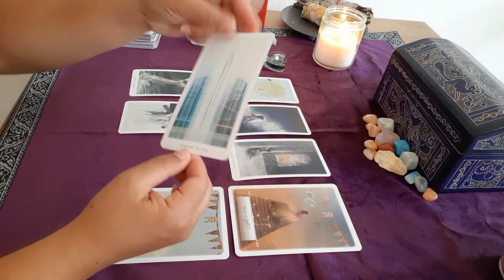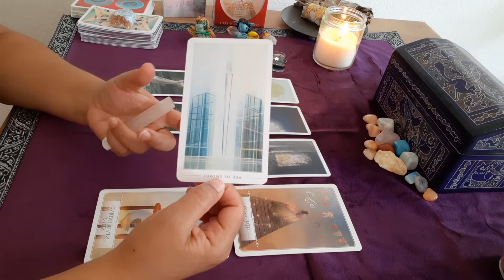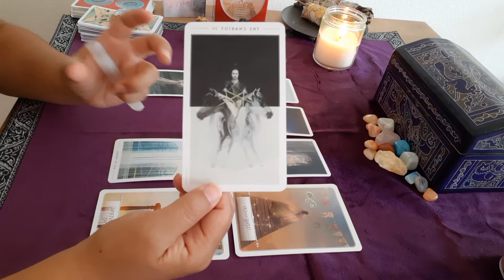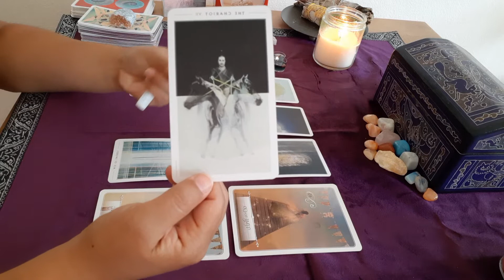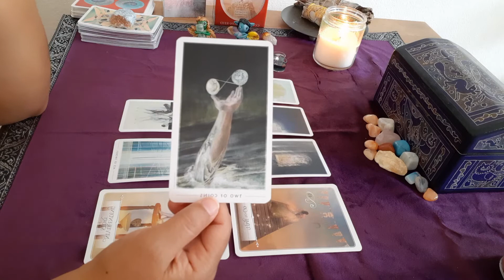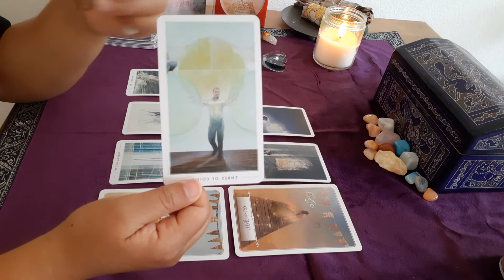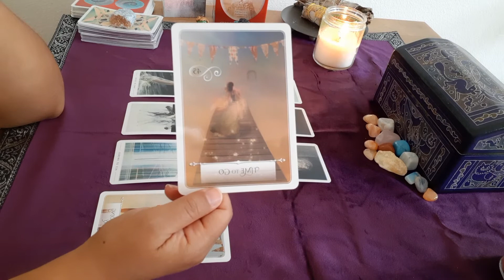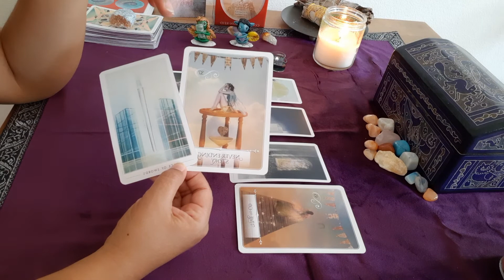SAGITARIO | EL MES QUE VIENE | EVITA EL DRAMA | JULIO 2020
Estos son mensajes generales y es possible que no se aplique a todos.
Dejenme un comentario con su opinion acerca de esta lectura.